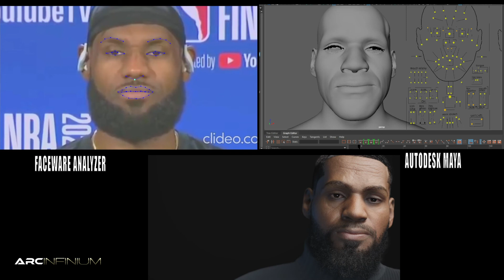Unreal Engine Metahuman Faceware Analyzer and Retargeter Face Animation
Animating unreal engine metahuman face with Faceware Analyzer and Retargeter